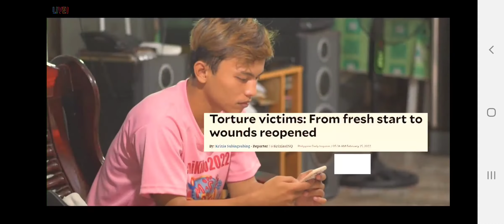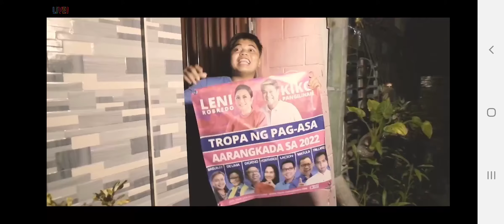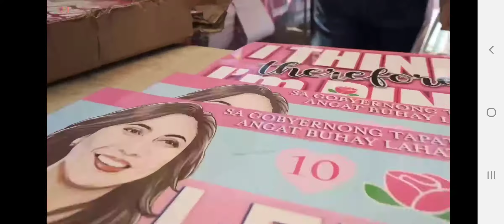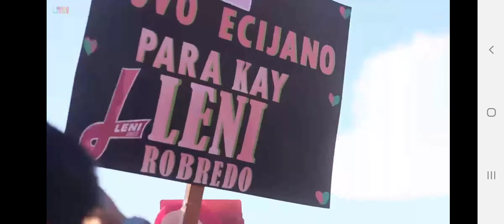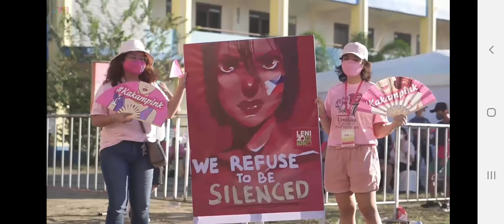Iba din ang Nueva Ecija People's Rally may pa same day edit.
Screen Record from Bam Aquino FB Live